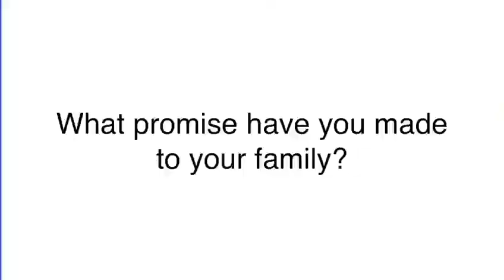An Eipi Media Film for Canara HSBC OBC Life Insurance and Momspresso with Ravichandran Ashwin